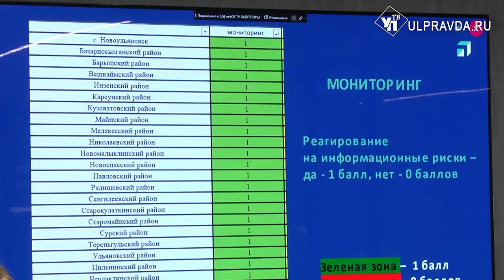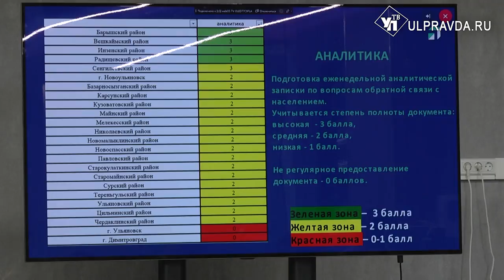Работают без выходных. Как решаются проблемы жителей Ульяновской области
В Центре управления регионом подвели итоги работы за первое полугодие 2021 года. Руководители областного и мцниципальных профильных структур обсудили критерии оценки работы по блоку «мониторинг и аналитика», а также рейтинги работы муниципальных подразделений.